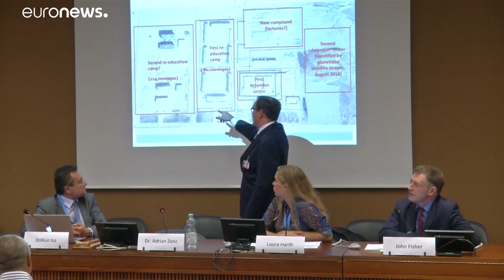فرنسا وألمانيا تطالبان الصين بإغلاق "معسكرات تأهيل" المسلمين الويغور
المحتجزون يخضعون لغرس مفاهيم سياسية…